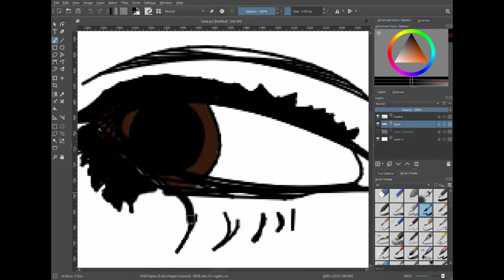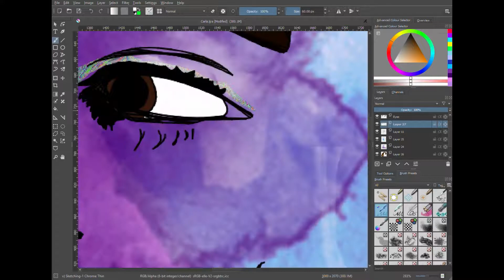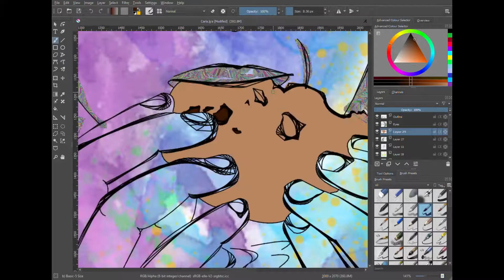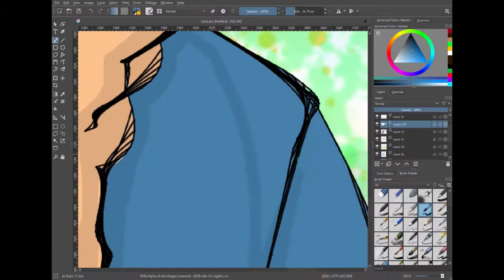Painting people as colors: Carla Beghin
My brain is confusing and weird: I see people and emotions as colors, also known as aura synesthesia. This is a time lapse of my interpretation of a friend and model (as well as wonderful human), Carla Beghin. Music credit to Kimya Dawson, the song is Tree Hugger.